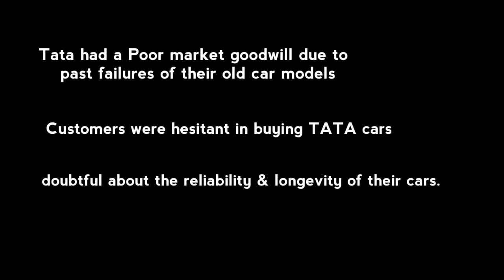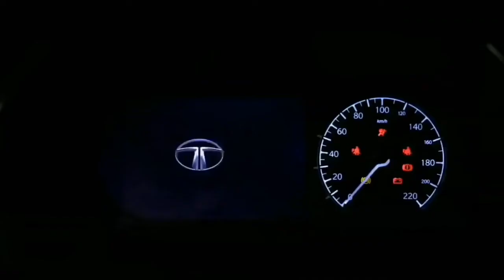Tata Harrier🔥🔥| An Indian Revenge | price and specifications | Tata motors India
Tata Harrier is a newly launched car with exiting price and specifications.Tata has proved their quality by introducing this super amazing car.